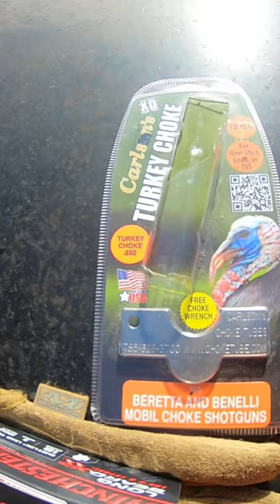Turkey Pattern Test | Stoeger M3000 | Long Beard XR